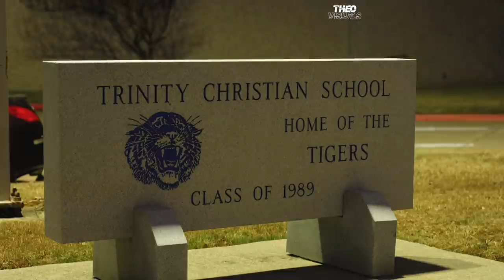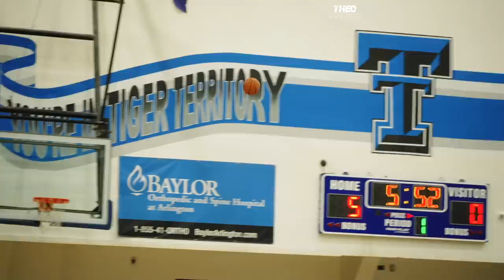TJ Burch 1000 POINT CEREMONY MINI EPISODE GAMEDAY VLOG Trinity Christian vs DASH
TJ Burch is class of 2023 he attends Trinity Leadership Academy he has offers from the University of Toledo, Morgan State, Alabama and Texas A&M. Follow him on ig and twitter tik Tok